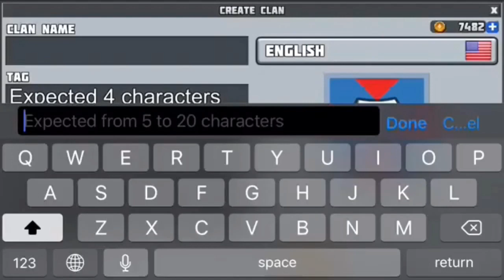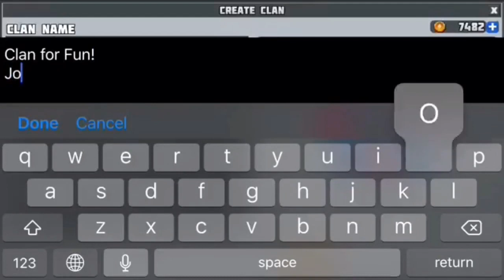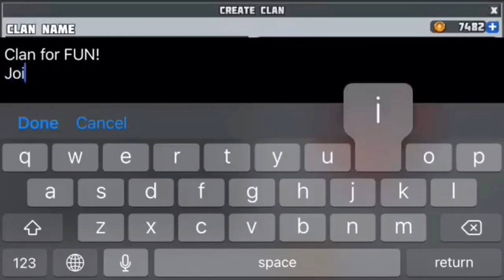Making a CLAN for FUN in Planet of Cubes (JOIN)